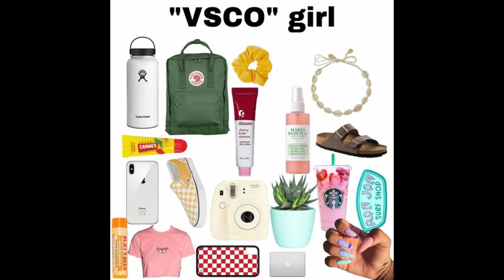Unhas VSCO GIRL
Oi gente, tudo bem com vcs?!  Nesse vídeo faço uma unha que está super em alta no estilo multicoloridas VSCO GIRL!

Beijos